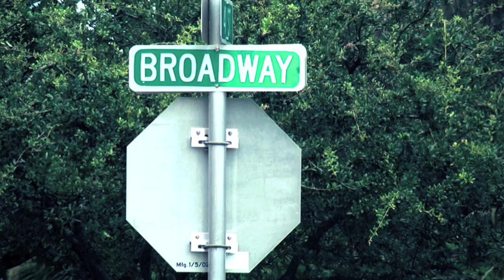SPOT INVITACION A LA FIESTA DE JOVENES DE LA 45, (MONTE DE LOS OLIVOS #2 )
viernes 21 y 22 de Septiembre 2012. 2da. campana juvenil de la iglesia de restauracion el Monte de los Olivos